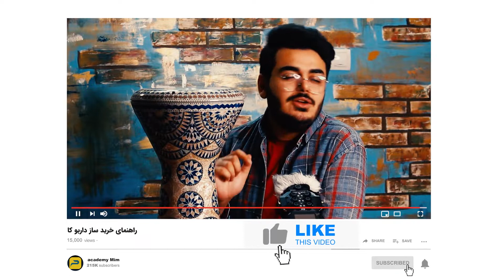راهنمای خرید ساز داربوکا / نقد و بررسی ساز داربوکا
اینستاگرام آکادمی میم
✅ چه سازی رو دوست دارید برسی کنیم ؟
چه فاکتور هایی رو براتون برسی کنیم  ؟
چه برندی از داربوکا رو بیاریم و براتون نقد و برسی کنیم ؟
داخل کامنت ها برام بنوسید و تا ما بتونیم محتوای خوبی رو براتون تولید کنیم
هر سوال و کمکی خواستید میتونید از طریق دایرکت اینستاگرام آکادمی میم ویا داخل کامنت بپرسید
مشتاقم که کمکتون کنم
برای ثبت نام کلاس ها و دوره های آموزشی خصوصی  به صورت آنلاین و حضوری با اساتید میم
با ما در ارتباط باشید
اینستاگرام آموزشگاه میم
ممنون از وحید عزیزم بابت تدوین این ویدئو
پیج اینستاگرام
میم یعنی مسیر موفقیت موسیقی